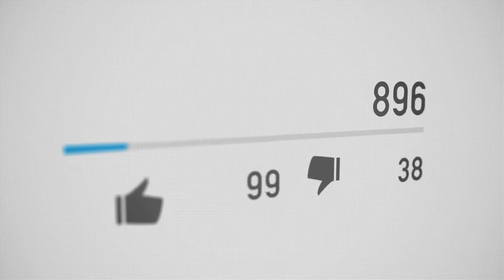TOP 5 DES CÉLÉBRITÉS CAMEROUNAISES DIVORCÉES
Très souvent le divorce est mal vu dans la société africaine. Basée sur la famille, La société a pris
qu’elle mise beaucoup sur l’Union des parents que ce soit dans un mariage polygame où monogame.
faudrait la présence de 2 parents pour pouvoir élever des enfants et accomplir des projets.
malheureusement les relations humaines ne sont pas toujours aussi carrées et limpides. des
désaccords finissent par surgir, au centre des partenaires à des disputes, et parfois même à des
séparations. Mais toujours selon la culture africaine le divorce n’est pas une option, mais cela
n’empêche que certaines célébrités malgré leur popularité et leur présence sous les feux des
projecteurs, n'ont pas eu peur du qu’en dira-t-on , et ont décidé de s’affranchir de leurs unions
malheureuses. Voici pour vous cinq célébrités Camerounaises qui ont divorcé.
Yannick Noah
Le chanteur et tennis man à succès est passé par la case séparation. Il a eu une carrière bien remplie,
des courts de tennis aux salles de concerts enflammées. Désormais, il profite d'une nouvelle vie au
Cameroun, dans son village natal. Un destin exceptionnel marqué par de nombreuses femmes. Elles
lui ont toutes apporté une dose de bonheur. Si Yannick Noah s’est installé depuis cinq ans au
Cameroun, dans son village natal, il n’en oublie pas les femmes qui ont compté dans sa vie. Yannick
Noah a été marié deux fois. Sa première épouse, Cecilia Rhode, est Miss Suède 1978. Ensemble, ils ont
donné naissance à deux enfants, Joakim, devenu basketteur et Yelena, qui a donné naissance à un
petit garçon en 2017. Mais le couple divorce en 1987. Huit ans plus tard, il épouse le mannequin
Heather Stewart-Whyte. De cette union naîtront deux filles, Eleejah et Jenaye, devenue mannequin.
Toutefois, leur amour finit par s'éteindre. Leur divorce est prononcé en 1999. En 2003, Yannick Noah
tombe dans les bras d'Isabelle Camus, la réalisatrice et productrice de la série à succès Un gars, une
fille, avec Alexandra Lamy et Jean Dujardin. Ils accueillent un petit garçon Joalukas, né en 2004. Mais
le couple se sépare à l'été 2020. "Pour Yannick et moi, le confinement a été une épreuve
psychologique", détaille Isabelle Camus . « Un couple, pour qu’il fonctionne, il faut l’arroser »,
explique-t-elle.
ANNIE ANZOUER
La sirène de Kribi est une légende musicale au Cameroun. Découverte aux côtés du groupe Zangalewa
, elle excelle dans les genres Bikutsi et Makossa. Aujourd’hui restauratrice à Douala , elle a connu la
gloire sur les scènes à travers le monde grâce à sa voiture et perçante. ,Mais du côté sentimental
année on se voit on n’a pas connu beaucoup de chance , devenu maman dès l'âge de 16 ans, elle
donne naissance à un petit garçon. Mariée, ensuite divorcée, elle fait la connaissance de son père
alors qu'elle a 43 ans.
MANI BELLA
La pala woman , désormais mairesse de Facebook. Elle a à un moment été huée pour le fait d’avoir
dépigmenté sa peau, mais elle a à plusieurs reprises rétorqué en disant que cela n’avait aucun impact
sur son mariage. En parlant de son mariage justement, Il a été révélé il y a de cela quelques semaines
Photos à l’appui , celle qui se fait appeler « Maire de Facebook », aurait divorcé de son
mari et que ce dernier se serait remarié à une autre femme au prénom de Carine. Le divorce aurait
donc eu lieu il y a quelques semaines et le nouveau mariage s’est enchaîné. Si Mani Bella connue
quand même de ses propos quand elle vantait son mariage il y a un an.
LADY PONCE
La chanteuse de bikutsi camerounaise , elle aussi n'a pas échappé au divorce. mais le sien était bien
ça l'est à cause de l'éclaboussure qu'elle a subi devant le public camerounais entier. Mariée au dieu
cyclone il y a trois ans , ils se sont séparés en fracas sur la toile après des accusations de tromperies de
lady envers son mari avec le chanteur lyrique Greg Belobo. L’histoire a fait un taux les médiatiques
poussant les dépenses à faire plusieurs directs sur Facebook. leur mariage n'a pas tenu le poids du
choc et s'est brisé en 1000 morceaux devant l'entièreté du public camerounais.
Coco Émilia
La jet-setteuse camerounaise s’est fait de connaître sur la toile pour le fait de vivre la good Life sur les
Elle ne sait privé pas de tous les luxes que la vie peut lui offrir. des voyages à
l'extérieur du pays dans des endroits exotiques, en passant par des clashs sur ces mêmes réseaux
sociaux avec ses rivales venus de l’Afrique entière. coucou c'est mariée en 2021 au supposé
milliardaire Francis, d'origine congolaise, et par la même occasion ont eu un enfant quelques mois
plus tard la petite Sophie. Malheureusement avant même que le public ne puisse souffler des